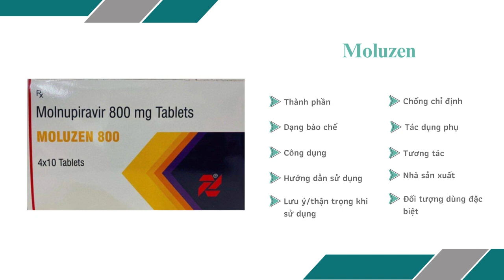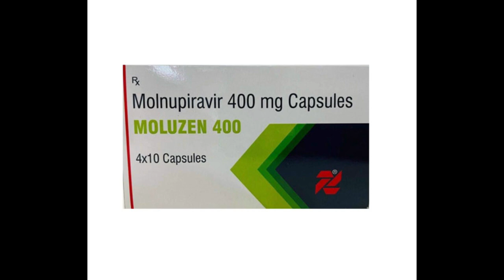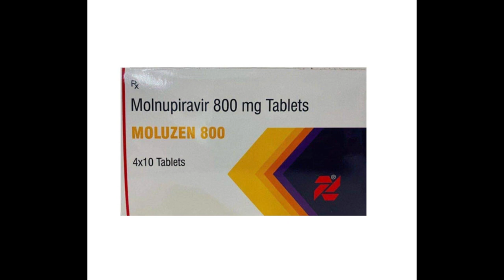Moluzen - Thuốc điều trị covid-19 - Quaythuoctruonganh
Liều dùng
Dùng thuốc này với liều lượng và thời gian theo lời khuyên, chỉ định của bác sĩ.